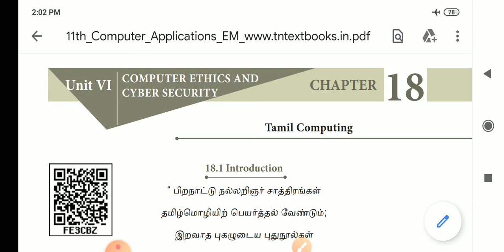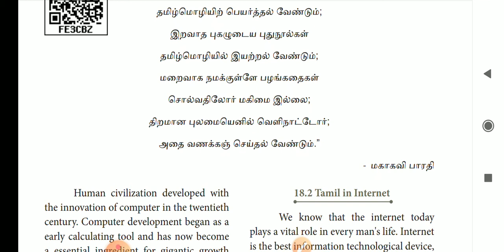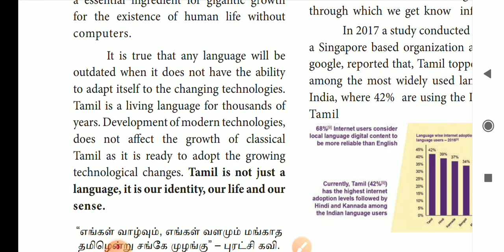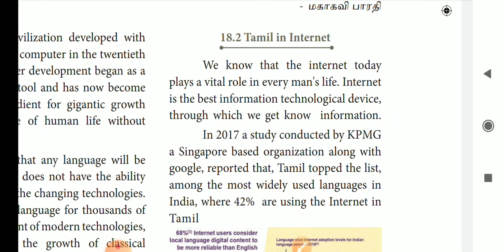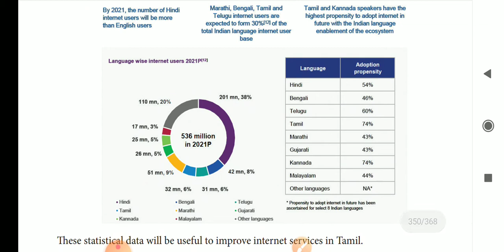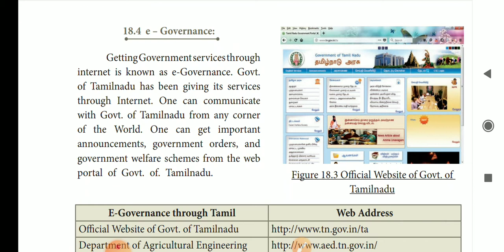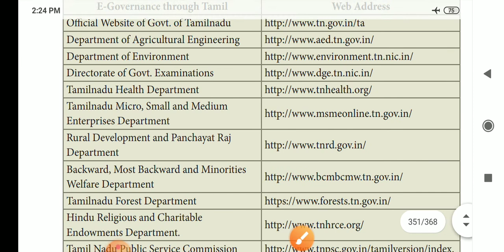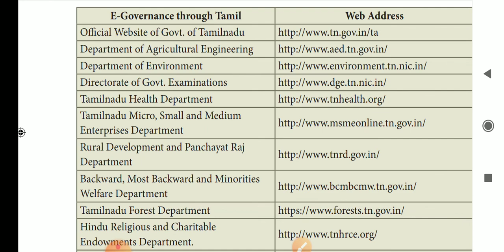+1 COMPUTER SCIENCE & APPLICATIONS CHAP-18(PART-1)